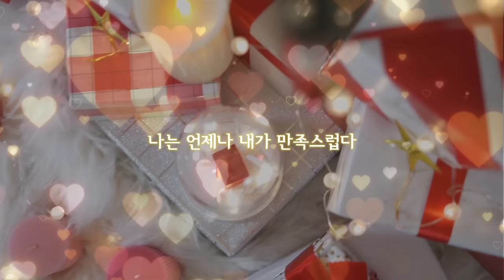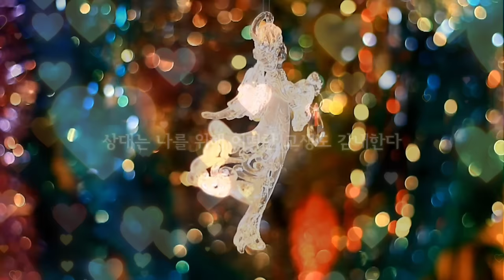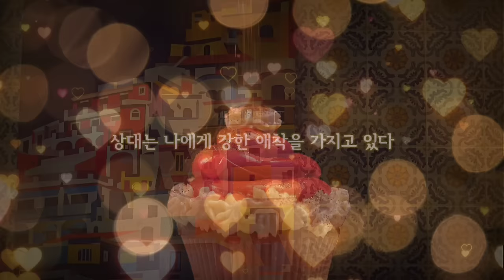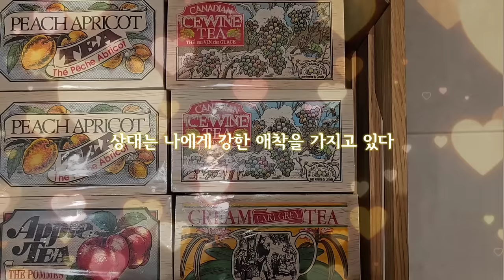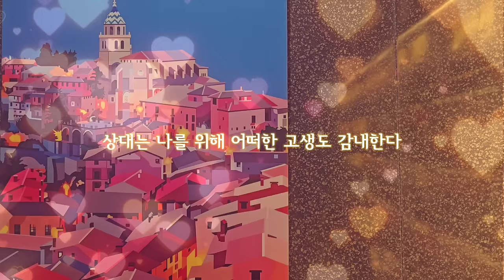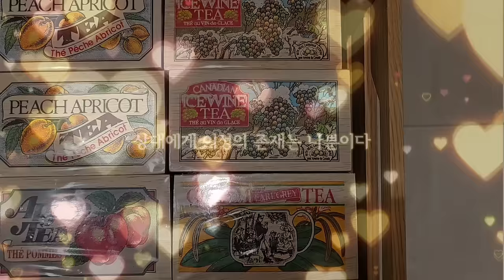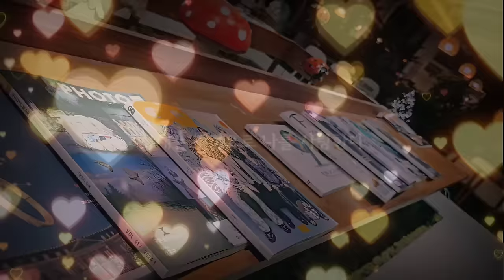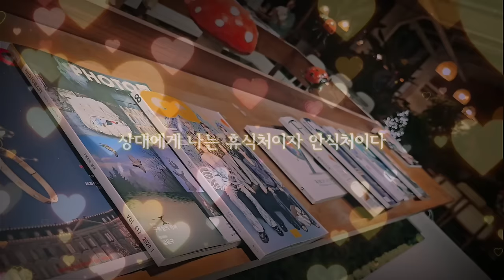수면버전💫상대가 안달나서 연락오는 주파수/효과입증주파수/lovefreqency/휴식할때 듣는음악/마음편한 노래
🎵 song
오늘의 일기- look to you